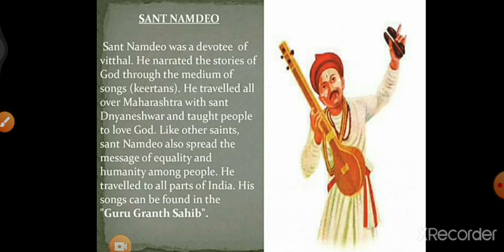Work of the Saints. Part -1